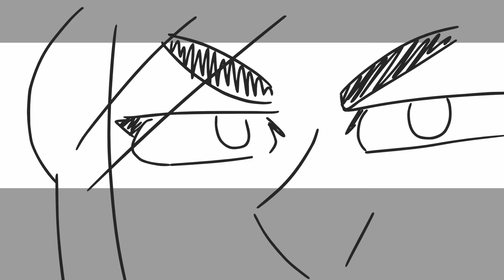MBMBAM AU (Talent de Lune Animatic)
Woo hoo! I'm done with this thing!
I've been working on this for quite some time, but I'm glad I've finished it! I think it's the longest animatic I've made.

The audio from this video is from The Adventure Zone, My Brother, My Brother and Me, and other podcasts/videos from the McElroys. They're basically siblings, so I wanted to draw them goofing off.

For the next few months, I'll probably be posting animatics regularly again. (Rather than mostly speedpaints.) I'm almost on summer break, and my workload is light enough to manage personal projects. I'm looking forward to it!
I used the program Storyboard Pro. It took a little over a month to make.

If you want to read my comic as well, here are some links!